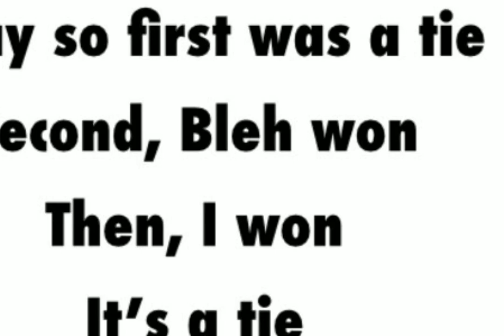1v1 against BlehBleh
Game is path of Titans

( definitely check out his whole channel)